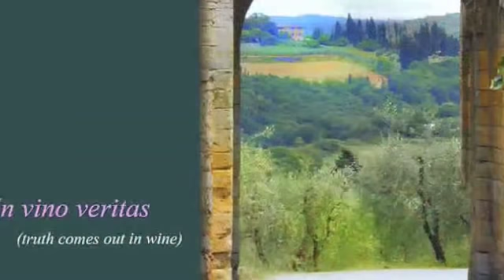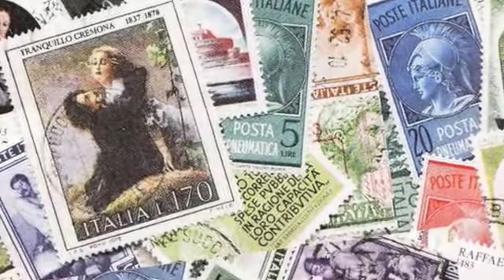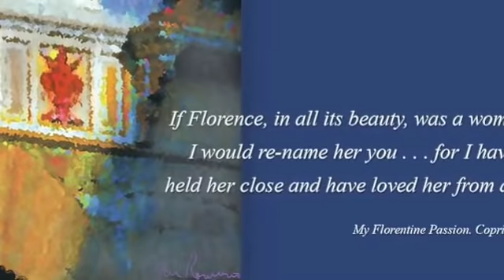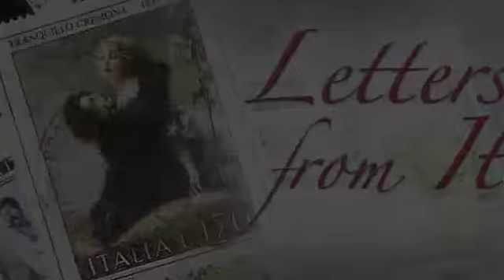Letters from Italy . . . Tuscany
A sensual tour through the Renaissance city of Florence, Italy and the Tuscan countryside through the words of famous poets, the lens of photographer, Nic Romano, and the music of Marco Missinato. Narrated by Thomas Tamburello.